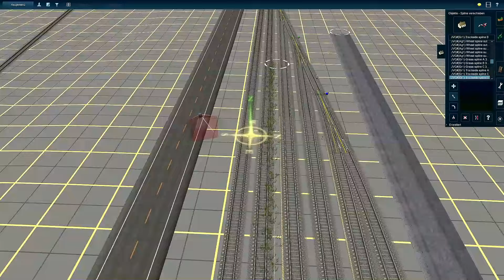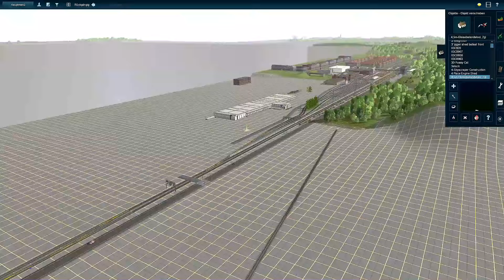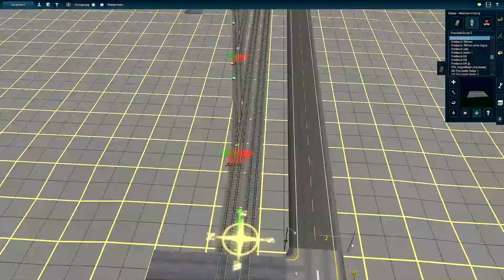TRAINZ A NEW ERA-STRECKE IN BAU! [LANDSCHAFTSGESTALTUNG #3 GEWERBEPARK ERWEITERUNG]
Kommentieren Erlaubt!